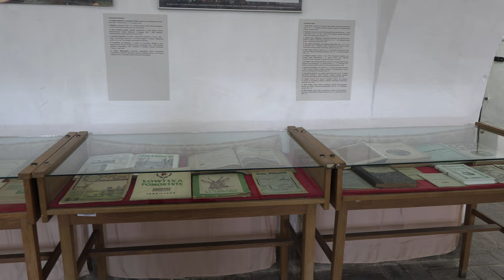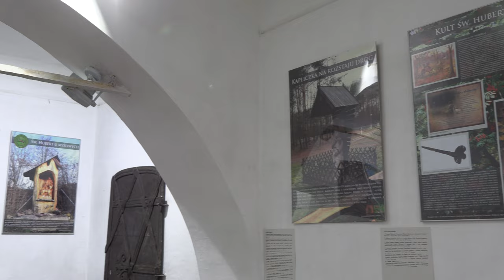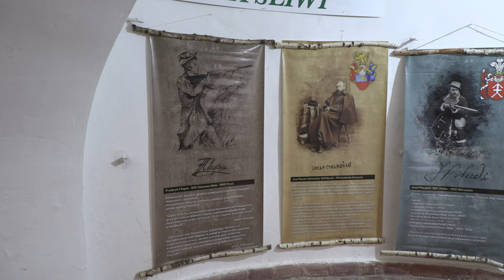"Las i łowiectwo w sztuce" - prezentacja wystawy.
O wystawie opowiadają p. Grzegorz Roszkowiak oraz p. Henryk Leśniak.